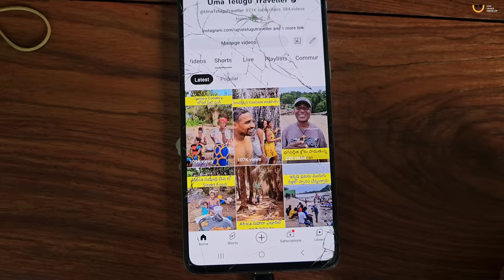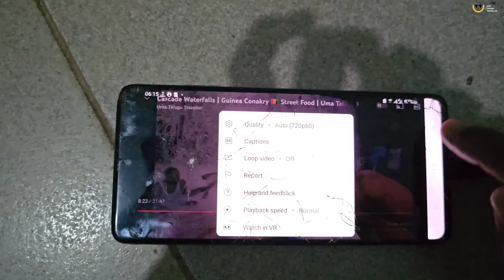పల్లెటూరు రోజువారి జీవన విధానం | Guinea | Kankan | Samori Toure Freedom Fighter | UmaTeluguTraveller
Africa Village Life | Guinea 🇬🇳 | Kankan | Samori Toure Freedom Fighter | Uma Telugu Traveller